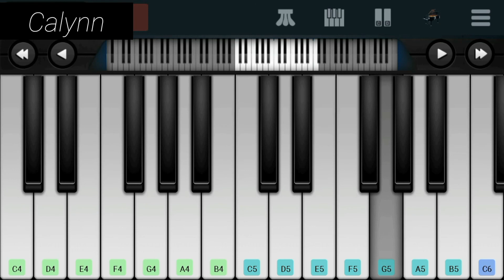Eriko / Unchained Heart